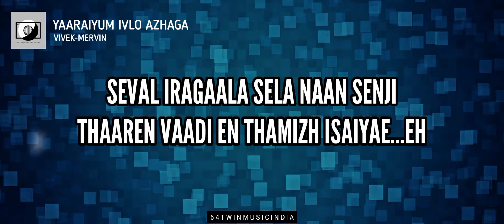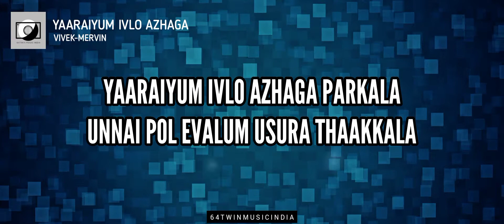Yaaraiyum Ivlo Azhaga - Sulthan Song (Lyrical) Mudhal Murai Paarthen Reels Hit [📀64T Release]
🎧 Yaaraiyum Ivlo Azhaga  | Music by Vivek- Mervin

📲 Download App: Coming Soon...

💿 Lyrics:

Hey yaaraiyum ivlo azhaga parkala
Unnai pol evalum usura thaakkala
Kaadhula vera edhuvum kekkala
Gaalithaan aanen pora pokkula

Konala paakura
Kovama pesura
Channel-ah maathura
En manasa

Mudhal murai paarthen
Thalaikeezh aanen
Marumurai paartha haiyaiyo
Pala murai paartha
Paithiyam aavenae

Mudhal murai paarthen
Thalaikeezh aanen
Marumurai paartha haiyaiyo
Pala murai paartha
Paithiyam aaven
Paavam paaru pennae

Konala paakura
Kovama pesura
Channel-ah maathura
En manasa

Mudhal murai paarthen
Thalaikeezh aanen
Marumurai paartha haiyaiyo
Pala murai paartha
Paithiyam aaven
Paavam paaru pennae

Nee thannikulla kaiya vecha
Thannikku janni yerum
Kattarembu unnai thotta
Pattamboochiya maarum

Nee manja poosa kaiya vecha
Anjaaru color-ah aagum
Nee ettu vecha kattaan tharai
Mittaaiya pola inikkum

Kaadhu thirukaaniyil
Kaadhu thirukaaniyil
Kaadhal thalaikerudhae
Kaadhal thalaikerudhae
Nee poosum maruthaniyil
En bhoomi sivappaagudhae

Seval iragaala
Sela naan senji
Thaaren vaadi en
Thamizh isaiyae…eh
Thamizh isaiyae…eh …eh

Mudhal murai paarthen
Thalaikeezh aanen
Marumurai paartha haiyaiyo
Pala murai paartha
Paithiyam aavenae

Mudhal murai paarthen
Thalaikeezh aanen
Marumurai paartha haiyaiyo
Pala murai paartha
Paithiyam aaven
Paavam paaru pennae

Search
Motha Mura Patha Song